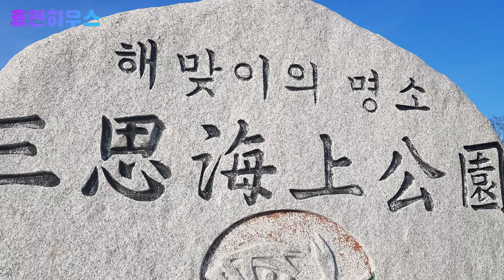2022년 임인년 호랑이해, 새해 복 많이 받으세요! In the year of the tiger in the year of Imin in 2022, Happy New Year!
2022년 임인년 호랑이해, 새해 복 많이 받으세요! - [휴먼하우스]
In the year of the tiger in the year of Imin in 2022, Happy New Year! - [Human House]

우리의 '인생이야기' 삶을 기록하다!
Our 'life story' Record your life!